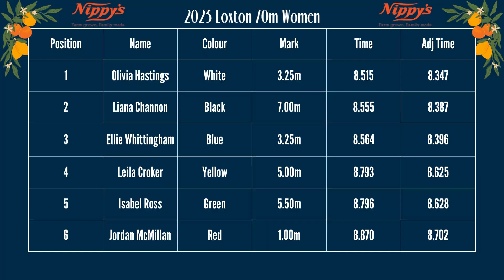2023 Loxton 70m Women